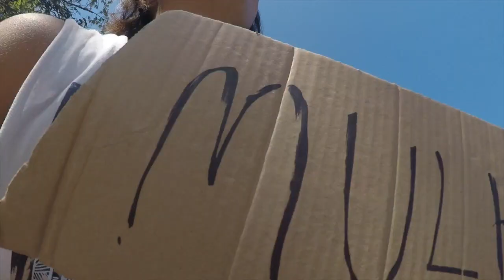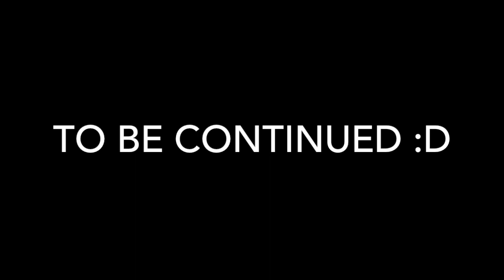Hitchhiking France to Switzerland - FIRST VIDEO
HI - this is my FIRST hitchhiking video. i been travelling around the world for nearly 20 months now and finally decided to document my travels. This is a video i would like to share the world how my life is really like from a first glance. i will eventually will continue keep youtubing - although this is very time consuming and sometimes hard to document nearly everything but i will try.